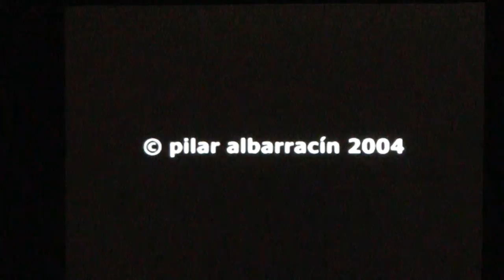VIVA ESPAÑA : Pilar Albarracín MACBA Museo Arte Contemporaneo Buenos Aires